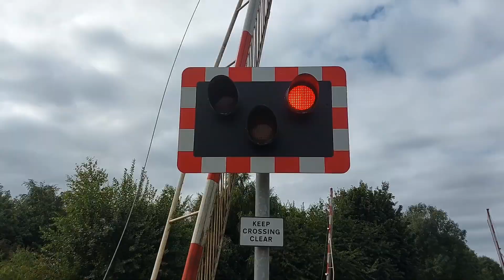Thorpe Gates Level Crossing | (NorthYorkshire)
Time: 12:05
Timetable Used: Selby
Service: 155342 Service From York to Hull